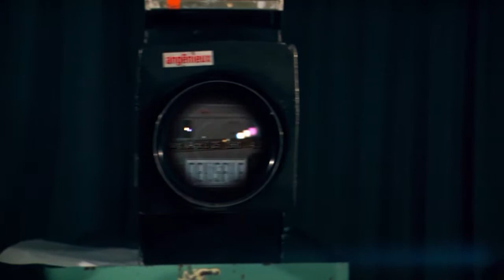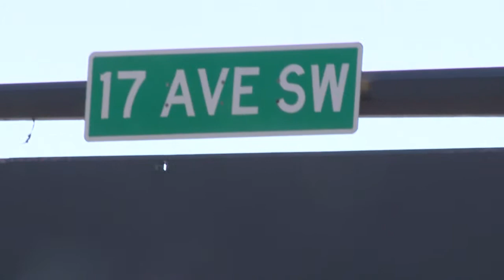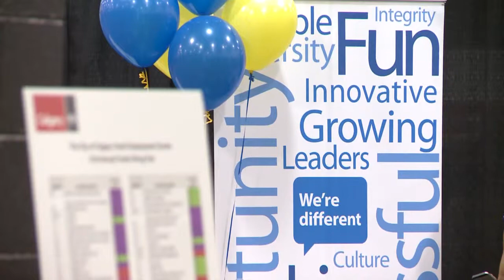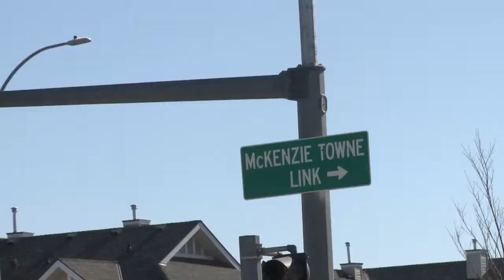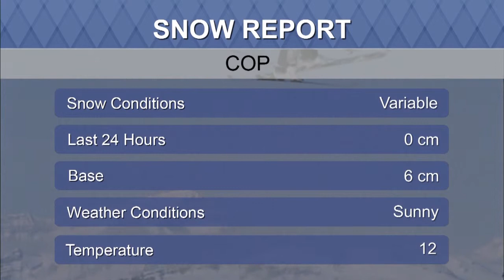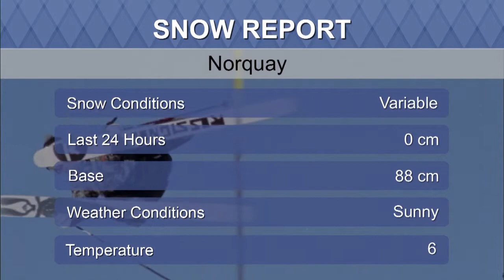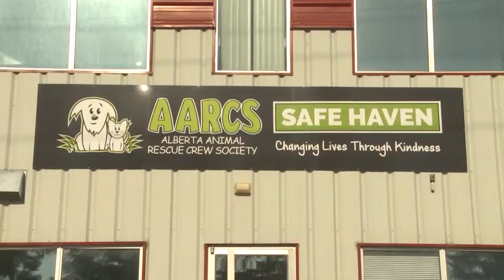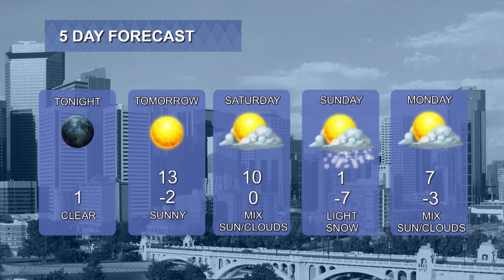Newsfile Mar 21 2019